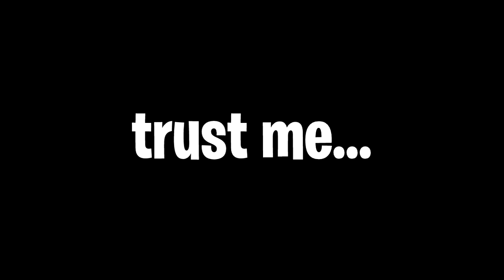How To Get 5 FREE HIDDEN PRESENTS In WinterFest! Fortnite Woolly Mammoth, Skins, Monks Skin, Rewards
Today I talk about the new free fortnite christmas skins coming during the winter fest event in fortnite battle royale. I also talk about presents like the lt evergreen (ornament soldier) and the wooly warrior (woolly mammoth) and the monk skins that could be coming free. The release date for the woolly mammoth is the last day of winterfest.